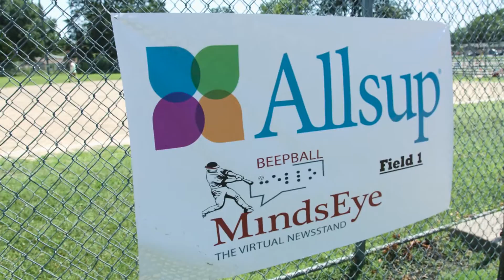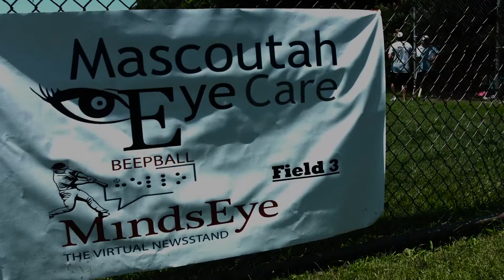2016 MindsEye Ultimate BeepBall Tournament shot by BeastUp Films